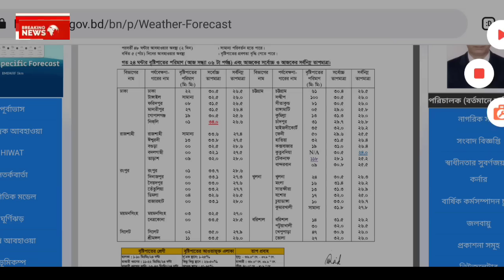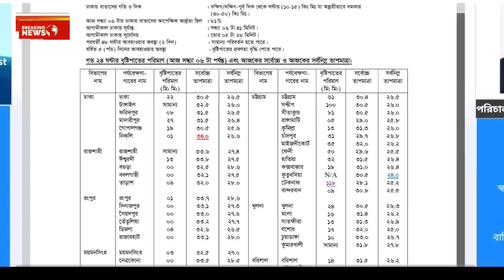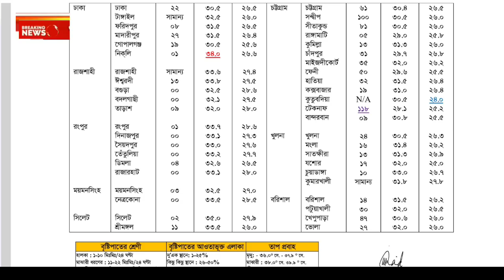Live নিম্নচাপ সরছে, আজ দক্ষিণবঙ্গের দিকে ভারী বৃষ্টি আসছে, গরম বাড়বে এসব জেলায়, Weather